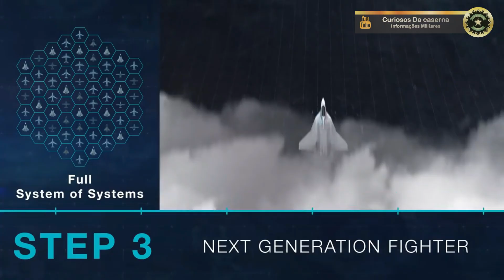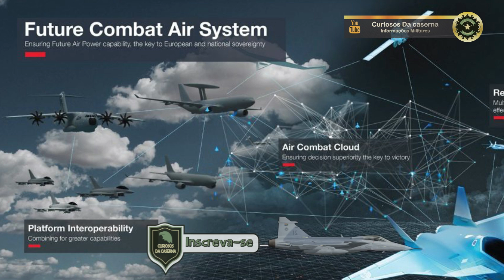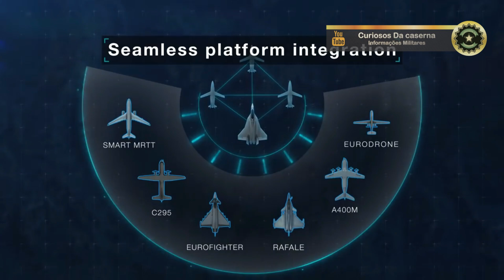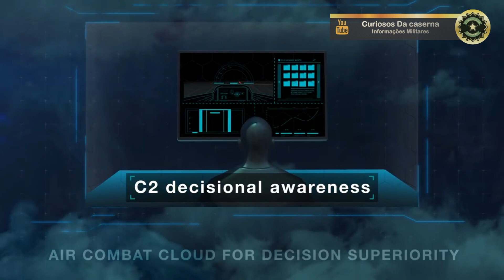Brasil desenvolverá caça de 6ª geração: Caça supersônico em parceria com a Saab?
Brasil decola para a 6ª geração: Caça supersônico em parceria com a Saab?

Neste  vídeo, vamos falar sobre a possibilidade de o Brasil, em parceria com a Embraer e a SAAB, desenvolver um caça de sexta geração.

🎖️ Explore o mundo militar com "Curiosos da Caserna - Informações Militares"! 🎥 👋
Olá a todos! Convido vocês a conhecerem o meu canal "Curiosos da Caserna - Informações Militares" no YouTube. 🔍
Aqui você encontrará uma fonte confiável de informações militares interessantes e curiosidades sobre as forças armadas. 📺
Venha fazer parte dessa comunidade apaixonada por assuntos militares. ⚔️ Juntos, vamos explorar o fascinante universo da caserna! 🎥